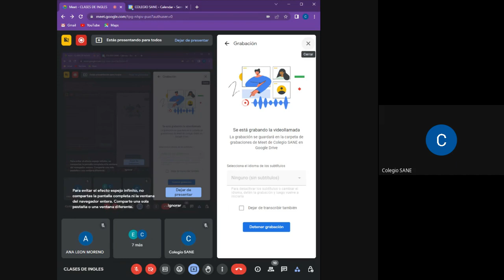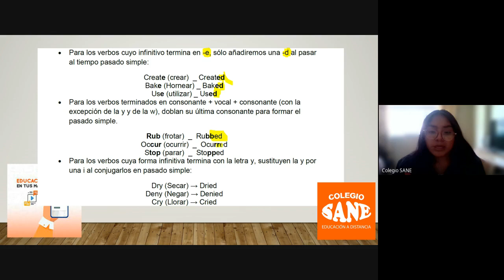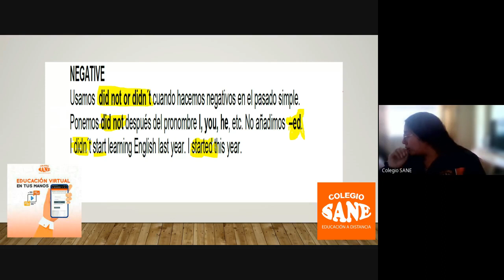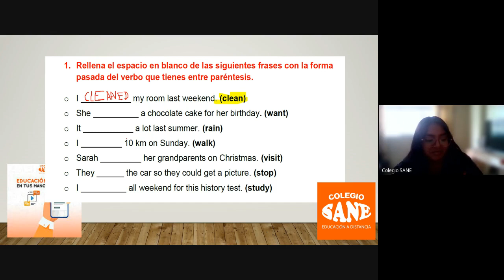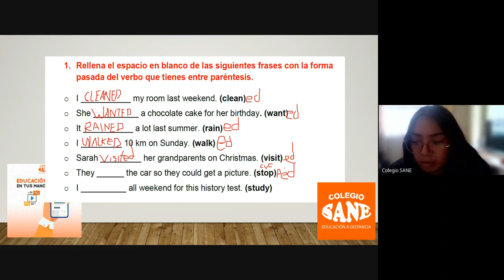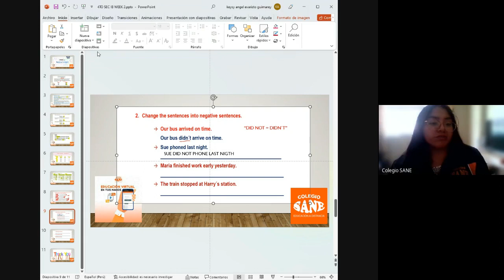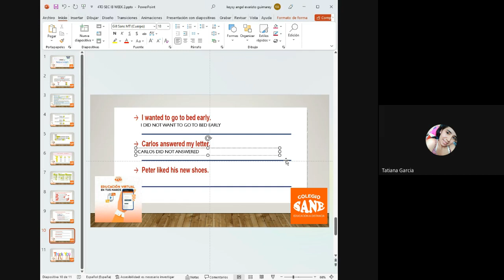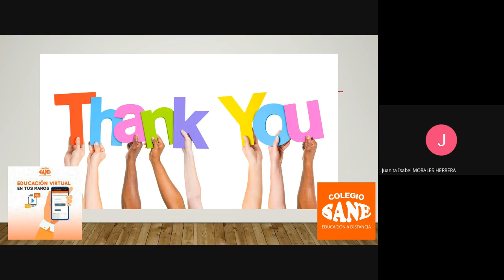Curso: Inglés/Tema: Simple Past/I Bim-4º sec/Fecha: 2023-07-15(12:02)/CLASES ONLINE